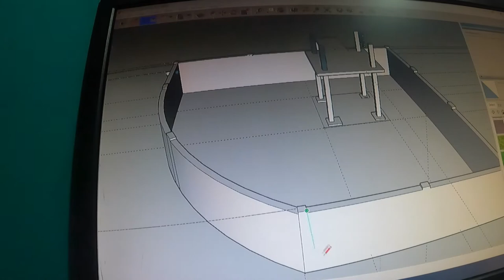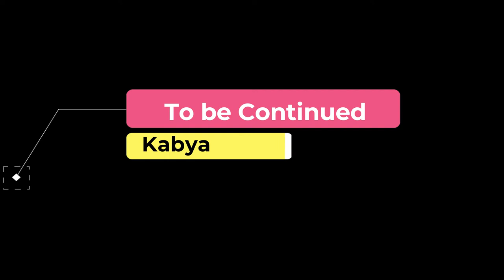Construction of Concrete Fishpond | Kabyahe #52